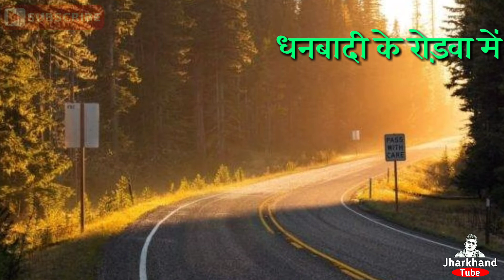Dhanbad | धनबाद के लड़कों के लिए व्हाट्सएप्प स्टेटस| Khortha whatsapp viDeo | satis das khortha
अपने दोस्तों को शेयर करना ना भूले।